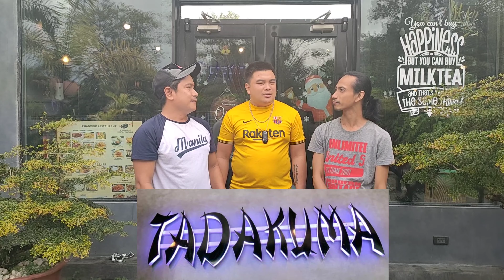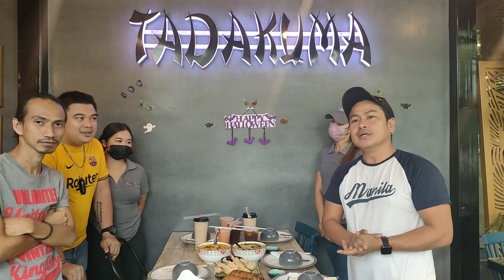Tadakuma Japanese Restaurant @ Tagum City with No Direction Funny One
Salamat Ma'am Rose sa Tadakuma Busog kaayo me ❤️

Salamat sad sa nag Sponsor Sir Vincent sa nag plano ani nga e Vlog ❤️

For More Info para sa Gusto magpa Kaon 😂, or Pa Promote sa mga Negosyo